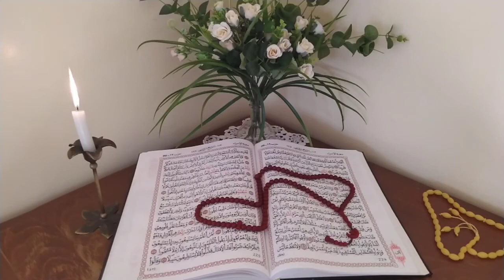سورة الكهف بدون حقوق الطبع النشر وبدون اعلانات.